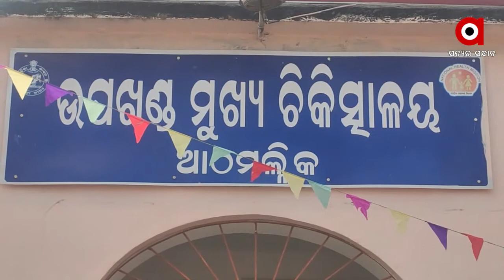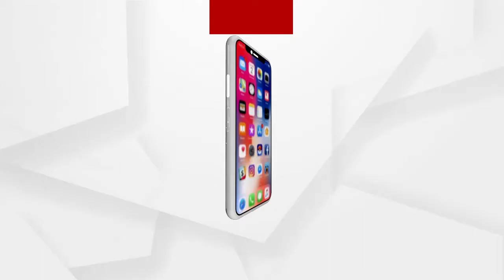Young man died as a result of the contractor's reckless actions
ଠିକାଦାରଙ୍କ ମନମୁଖୀ କାର୍ଯ୍ୟ ଯୋଗୁ ଯୁବକଙ୍କ ମୃତ୍ୟୁ । ଅନୁଗୁଳ ଜିଲ୍ଲା ଆଠମଲ୍ଲିକ ବିନିକେଇ ରାସ୍ତାରେ ଦେଖିବାକୁ ମିଳିଛି ଏଭଳି ଅଭାବନୀୟ ଘଟଣା । କିନ୍ତୁ ଆଜି ଏହି ରାସ୍ତା କାର୍ଯ୍ୟର ଶୁଭ ଦେବାକୁ ଆସିବେ ରାଜ୍ୟର ବିଭିନ୍ନ ମନ୍ତ୍ରୀ ଓ ବିଜେଡି ବିଧାୟକ .